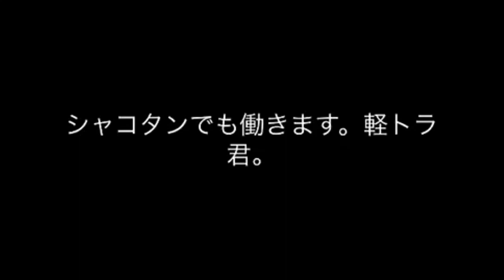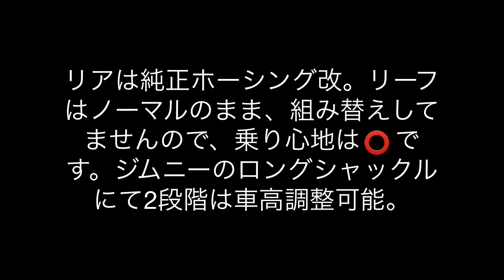車高調 軽トラは仕事に使えるか？ 使えます！いや、根性で使う？Can you use car tone light tigers for work? You Japanese mini truck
シャコタン軽トラは仕事に使えないと良く言われるので、汚名返上、使えるもん編。(^^;; by 軽トラおやじ

mini trucks for sale
mini truckin
mini truck parts
mini truck forum
mini trucks canada
mini truck price
mini truck camper
mini truck tracks
mini truck tires
ドリフト
サーキット
峠
DORIHUTO
バーンナウト
BURNOUT

| mini truck あ
mini truck air suspension
mini truck airbag kits
mini truck accessories
mini truck air suspension kit
mini truck drag at unite 08
mini truck parts and accessories
mini truck dfm algerie
mini truck tata ace
mini truck los angeles
lowrider truck
Heavy Duty Dump
semi truck
Babbed
daihatsu hijet
scania wood chip
Axele Lowboy
Transported
Body Drop
Bed
| mini truck い
ハイゼット　ミニキャブ　エブリー　サンバー　ハイエース
STANCENATION　ローダウン　シャコタン

| mini truck お
mini truck of mahindra
mini truck track
old school mini truck

| mini truck く
mini truck custom
mini truck custom parts
custom mini truck sale
custom mini truck shop

| mini truck け
mini truck kei
mini kenworth truck for sale
kei mini truck dealers

| mini truck さ
4x4 mini truck for sale